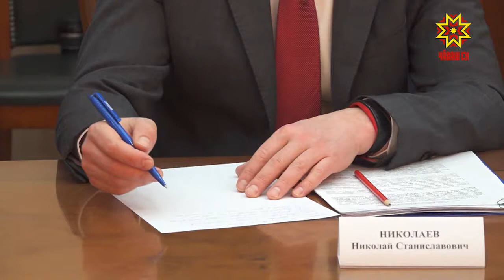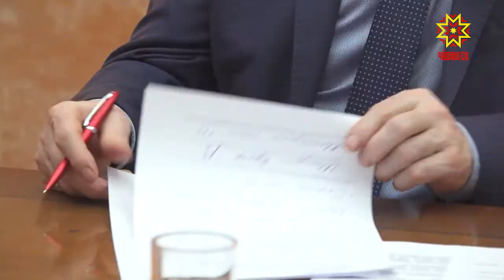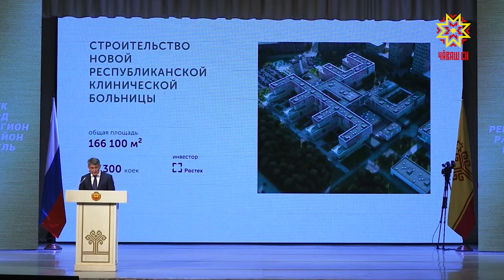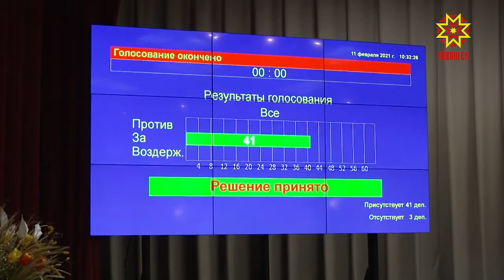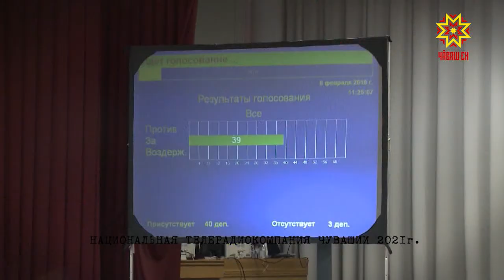Законодатели. Выпуск 24.02.2021